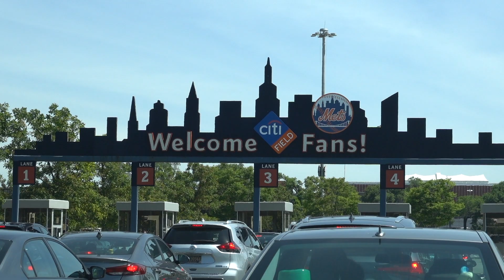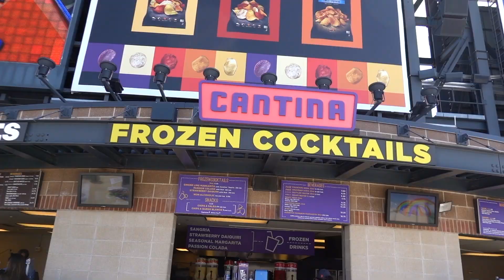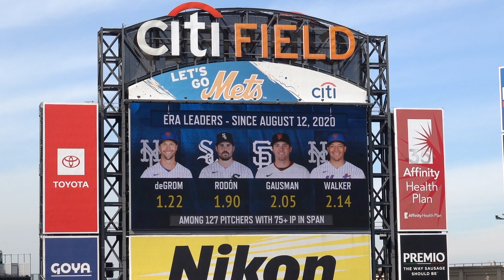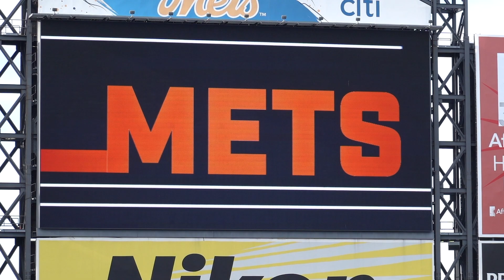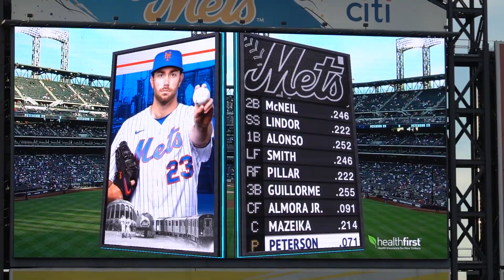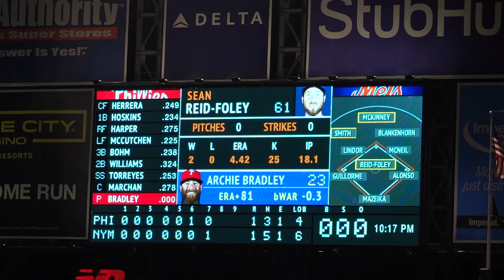Citi Field in full capacity! | Phillies vs Mets 6/25/2021 doubleheader game | Vlog